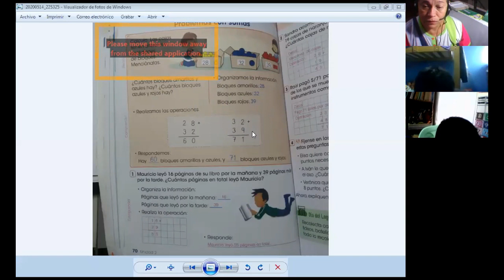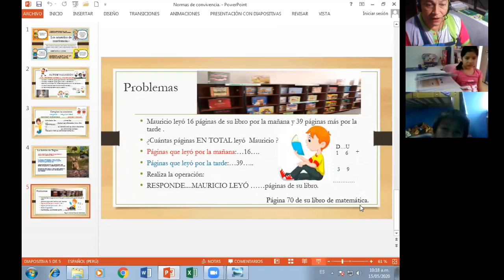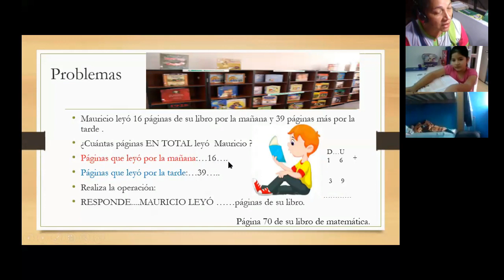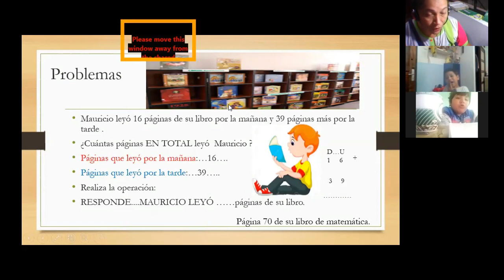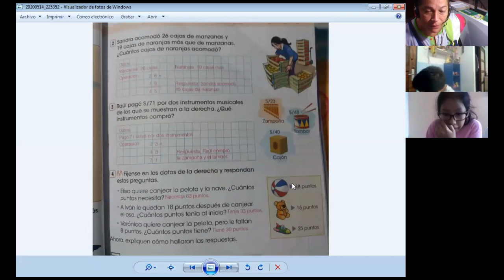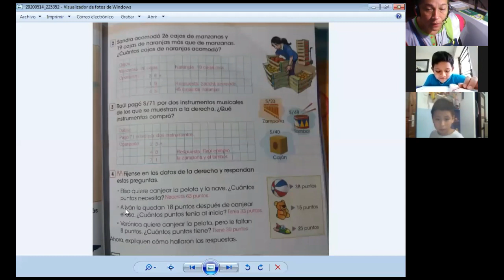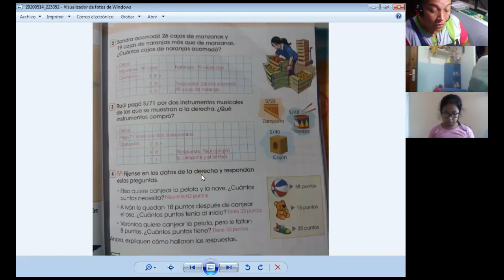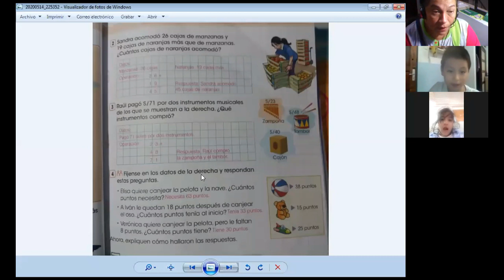PROBLEMAS CON SUMAS - 2DO. PRIMARIA